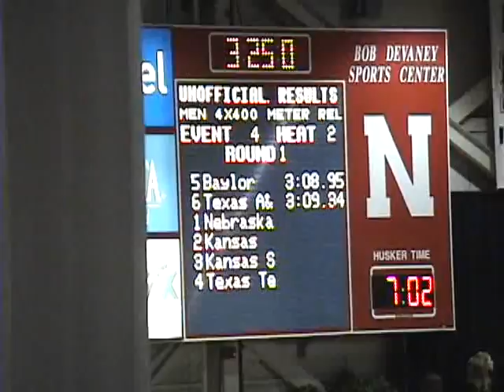Men's 4x400m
2006 Big 12 Indoor Championships. Baylor clocked 3:08.95 to win the men's 4x400m relay at the 2006 Big 12 Indoor Championships. Courtesy of MissouriFriendsofTrack.com.